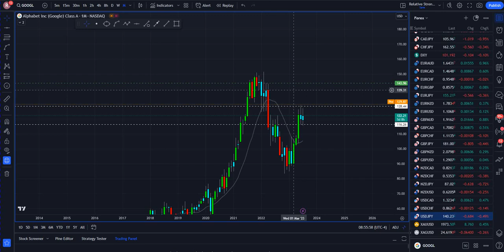Googles Stock Price Pops And Breaks Out On Earnings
In this video, we'll be discussing the Google stock price and its movements following the company's earnings report. Alphabet (GOOGL) stock prices popped on the news and then later broke out of their trading range, signaling that investors are bullish on the company's future.

Strong second-quarter results and year-over-year cloud computing revenue boosted shares about 5.5% at the start of trade Wednesday.

Refinitiv analysts projected $1.34, but the company posted $1.44 on Tuesday. Second-quarter revenue was $74.6 billion, exceeding the consensus forecast of $72.82 billion.

Google Cloud sales rose to $8.03 billion, compared to a StreetAccount average of $7.87 billion. Google Cloud competes with AWS and Azure.

Google's cloud subsidiary reported its second straight quarter of operating profit, with $395 million compared to a $590 million loss in the year-ago quarter.

“While questions will remain about AI’s impact on core products (e.g. if such a shift can be disruptive over the short-term) or costs structure (e.g. if computing costs per search will rise), we see Alphabet as the leader in compounded AI investment in the past 5-6 years and well positioned to capitalize on this trend in the coming decade,” Goldman Sachs analyst Eric Sheridan said.

So what did you think of Google's earnings report?